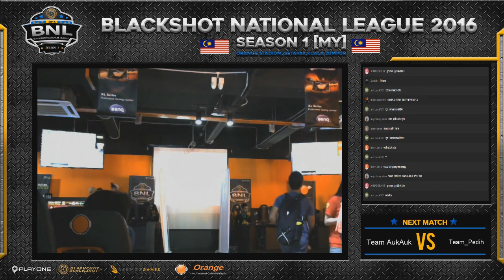[Fullmatch] Team Pedih VS Team AukAuk (Round Robin)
If you got any issues regarding our games, please submit your enquiries